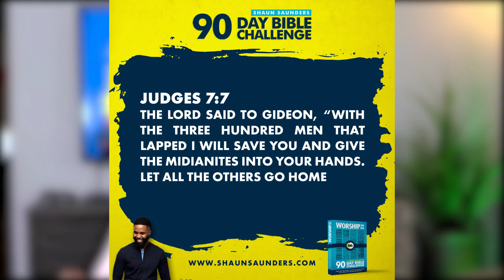Day 12 - Worship66 Recap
Worship Work: Eliminate with focus today. Read or listen to one chapter from the book, "Essentialism: The Disciplined Pursuit of Less" by Greg McKeown (available in audiobook). Ask God to reveal the things you need to eliminate.

Worship Song: Proverbs 3 (Tablet Of Your Heart) Cover Remix - Shaun Saunders